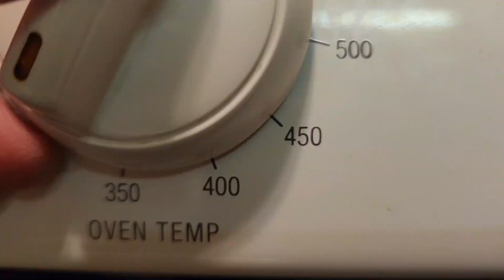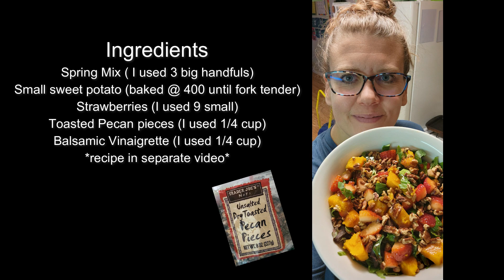Spring Mix Salad with Strawberries, Sweet Potatoes and Balsamic Vinaigrette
Welcome to Veggie at Heart with Vanessa! I love to spend time in my kitchen garden. And I enjoy creating simple and delicious whole food, plant based meals. It's especially fun when I can use foods from my garden to do that.

It's December right now, so I used Spring Mix baby lettuces from the store for this delicious and colorful salad. Once it's gardening time again, I'll make it using greens from my garden!

Ingredients:
Spring Mix ( I used 3 big handfuls)
Small sweet potato (baked @ 400 until fork tender)
Strawberries (I used 9 small)

Toasted Pecan pieces (I used 1/4 cup)

Balsamic Vinaigrette (I used 1/4 cup, recipe in separate video)